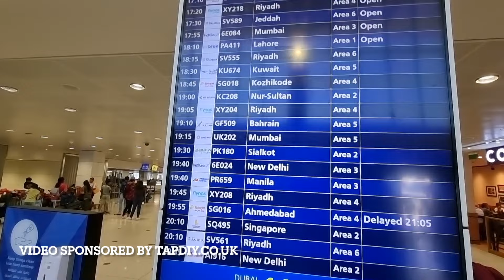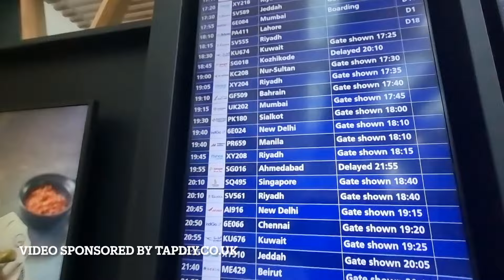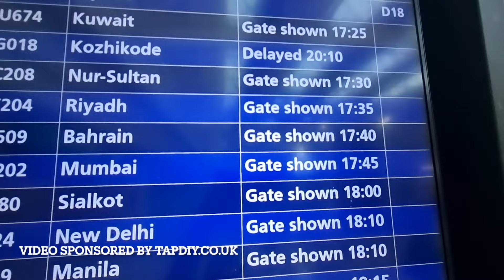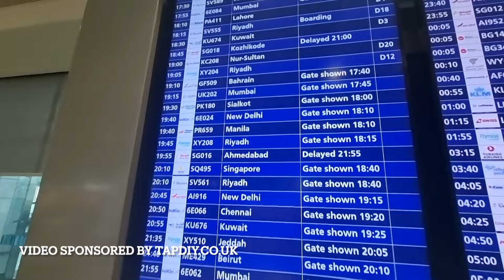Dubai International Airport (DXB) Terminal 1 - 🇦🇪 UAE - Walking & Boarding Tour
A day walk in Dubai International Airport. Sightseeing Terminal 1 airport showing duty free shops, Dubai airport train, boarding experience and check in areas at Dubai Airport.

Dubai International Airport in the UAE is the third-busiest airport in the world by passenger traffic, the sixth-busiest cargo airport in world and the  busiest airport for Airbus A380 and Boeing 777 movements (two of the worlds largest aircraft).